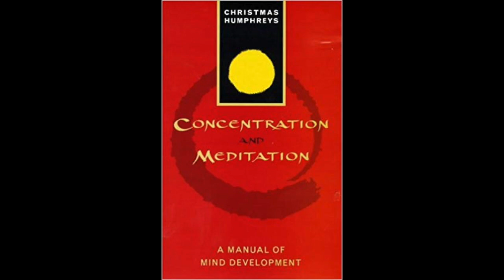Christmas Humphreys - "Zen Meditation," full book audio narration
Concentration and Meditation: A Manual of Mind Development. 1968.

Narration June 2019. This channel does not own this material.

0:00 : Preface
8:35 : Introduction

Part One: Concentration
38:27 : Section 1 - Preliminary Observations
01:08:50 : Section 2 - Concentration
02:08:21 : Section 3 - Exercises in Concentration

Part Two: Lower Meditation
02:37:27 : Interlude: The Laws of Health*
02:47:55 : Section 4 - Lower Meditation
03:23:48 : Section 5 - Objects of Meditation
04:26:15 : Section 6 - Character Building
04:55:10 : Section 7 - The Culture of Emotions

Part Three: Higher Meditation
05:19:35 : Section 8 - Higher Meditation
05:46:21 : Section 9 - The Raising of Consciousness
06:21:25 : Section 10 - The Doctrine of the Act
06:43:01 : Section 11 - The Jhanas
06:59:27 : Section 12 - Zen Meditation

Part Four: Contemplation
07:40:04 : Section 13: Contemplation
07:48:58 : Section 14: Conclusion

07:58:30 : Appendix I: Notes on Group Meditation
08:06:03 : Appendix II: Subjects for Meditation

 *this section was intended to be at the end of part 2, leading into part 3.